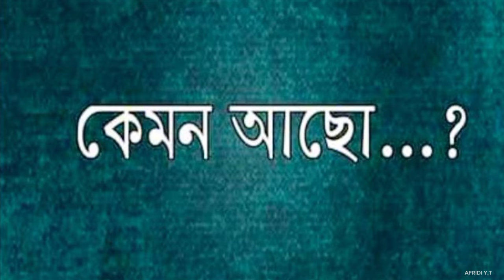মানিক মিয়া এর বউ কে Unboxing করলাম 😂।। Manik Miah Roasted By I'm Afridi Fom Naijerimo 🔥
VIDEO TITLE : মানিক মিয়া এর বউ কে Unboxing করলাম 😂।। Manik Miah Roasted By I'm Afridi Fom Naijerimo 🔥

Thanks for All.